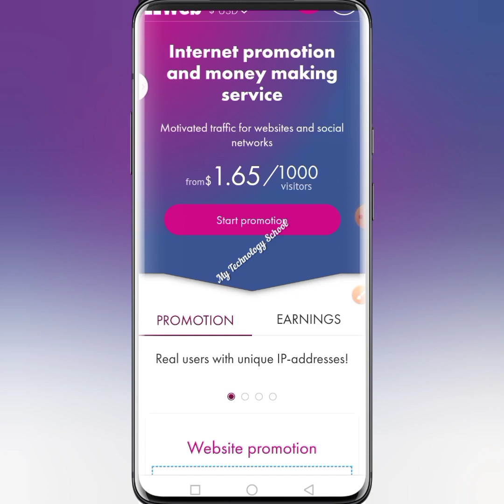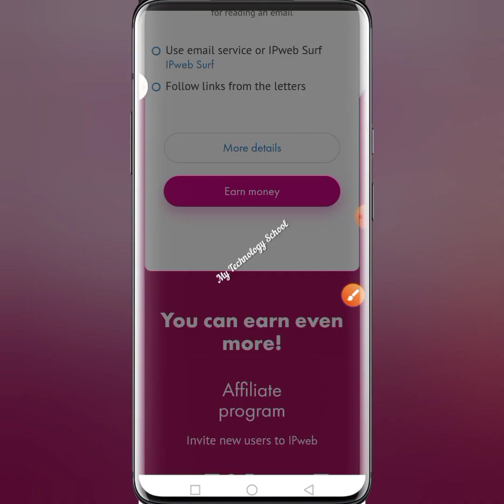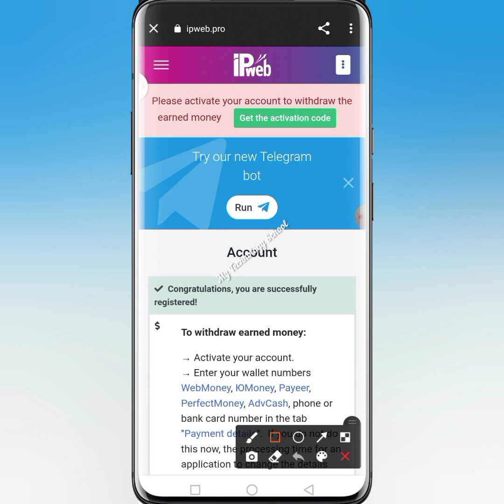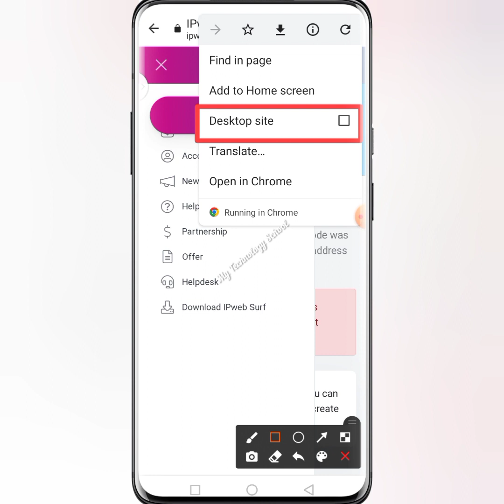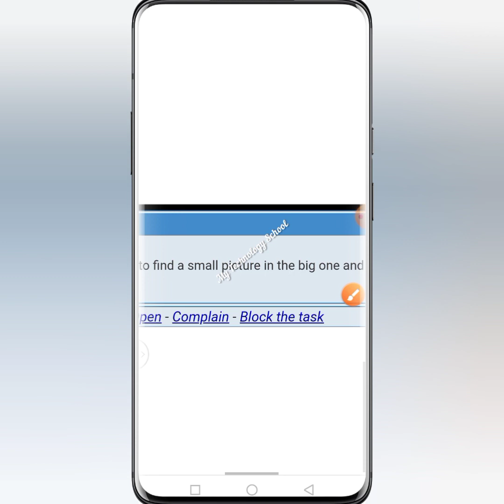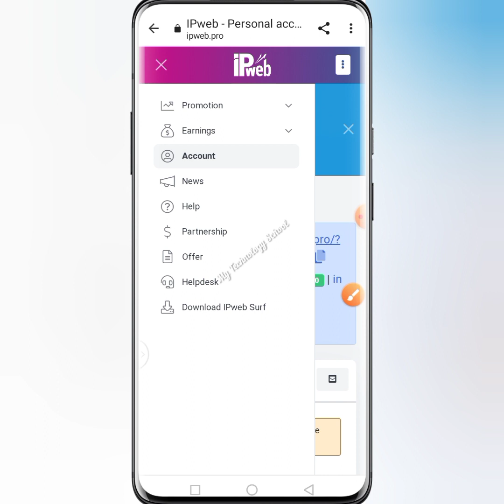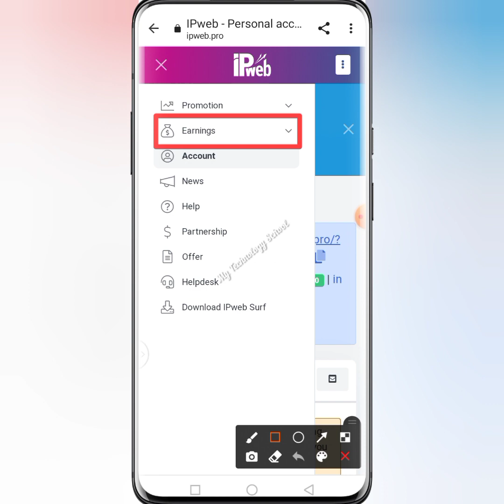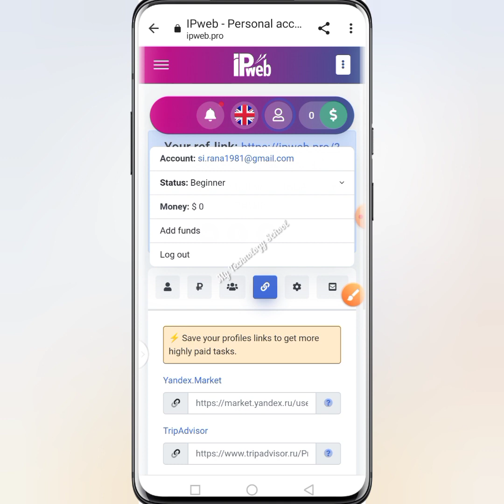Top Earning Site Review Bangla 2023 || বেস্ট আরনিং সাইট রিভিউ বাংলা ২০২৩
👉সাইট লিংক ফাস্ট কমেন্টে দেয়া আছে।